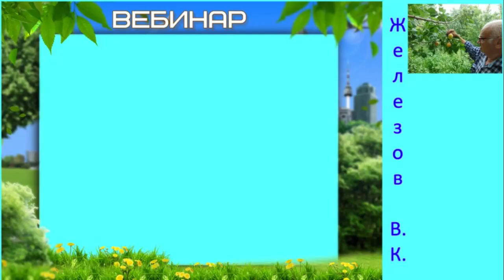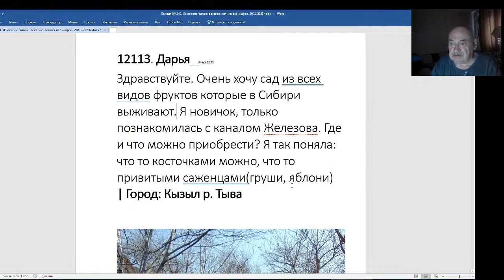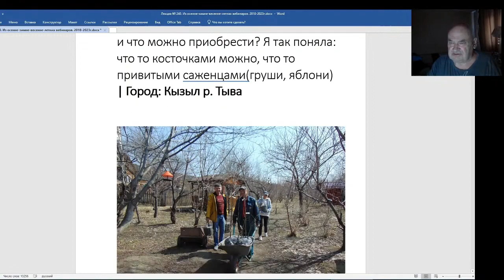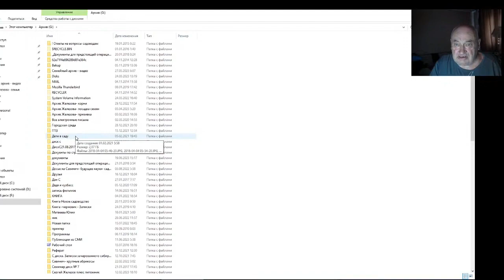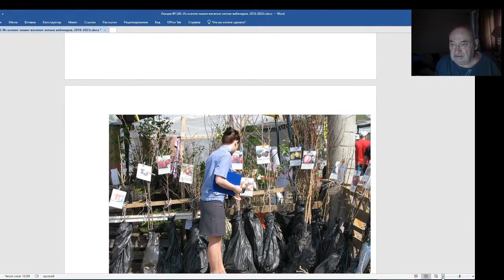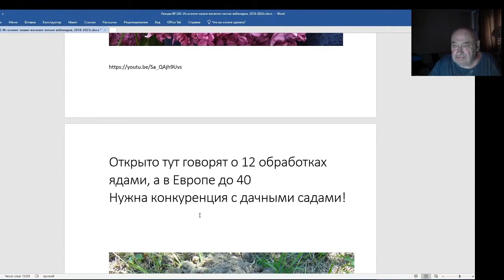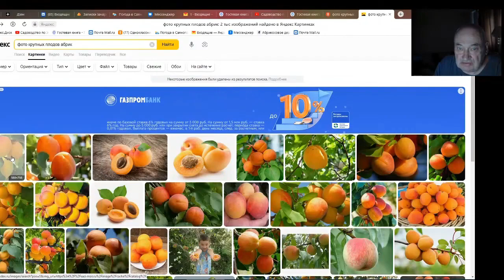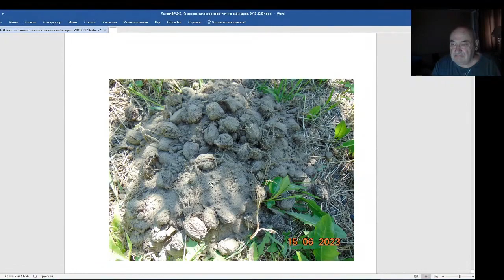Железов Валерий. Вебинар 240. ч. 2. Нужна конкуренция между питомниками настоящими и лохотронами